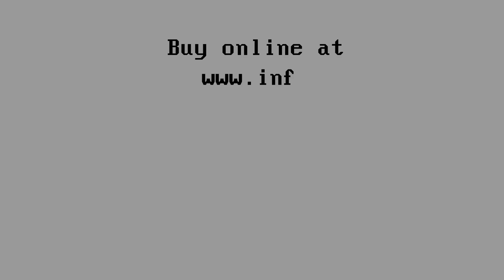_hello world album promo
_hello world, the new album by US synthpop legends Information Society is now available.